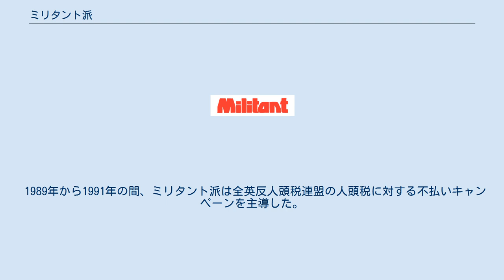ミリタント派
労働党_(イギリス)
ミリタント派（英語: Militant）とは、イギリスの政党、労働党のかつての派閥。
 ミリタント・テンデンシー（英語: Militant tendency）とも呼ばれる。
 労働党に浸透した加入戦術派トロツキストで、1964年に発売された機関誌「ミリタント」が起源となっている。
マイケル・クリックによると、ミリタント派はカール・マルクス、フリードリヒ・エンゲルス、ウラジミール・レーニン、レオン・トロツキーの政治思想に基づいていた。
 1975年、ミリタント派の労働党への加入戦術が報道された。
1976年にナショナル・ユース主催の位置にミリタント派メンバーを任命し、労働党青年社会主義派を支配すると、危機感を募らせた労働党のレッグ・アンダーヒルや全国執行委員会の指導者がミリタント派追放を試みた。
 1982年にリバプール労働党が、ミリタント派の戦略を反映した違法な赤字予算を採択すると、労働党委員会は、ミリタント派独自の「プログラム、原則、および方針と独特の宣伝」は労働党員として不適格とした。
ミリタント派の活動は1982年12月に労働党全国執行委員会によって禁止され、翌年、機関誌ミリタント編集委員会の5人の党員が労働党から追放された。
この時点で全国執行委員会は、労働党内部に4,300名のミリタント派の勢力がいると主張し、ミリタント派の追放を継続した。
1983年から1987年にかけて、ミリタント派の勢力がリバプール市議会を支配し、議会は政府による料金支援助成金の削減に対する大規模な反対を行った。
これにより47人の評議員が労働党からの追放と罰金が課された。
リバプール評議会の行動により、労働党の指導者であるニール・キノックは1985年の党大会でミリタント派を非難し、最終的に残存していたミリタント派の労働党議員2名は、1992年の総選挙で労働党の候補になることができなかった。
 1989年から1991年の間、ミリタント派は全英反人頭税連盟の人頭税に対する不払いキャンペーンを主導した。
1991年、ミリタント派は労働党への加入戦術の放棄を多数決により決定した。
かつてグループの最重要なメンバーだったテッド・グラントは追放されたが、彼を支持する少数派は社会主義者の訴えを設立し、加入戦術を継続した。
残りの大多数は名称を「ミリタント派労働」に変更し、1997年に社会党となった。